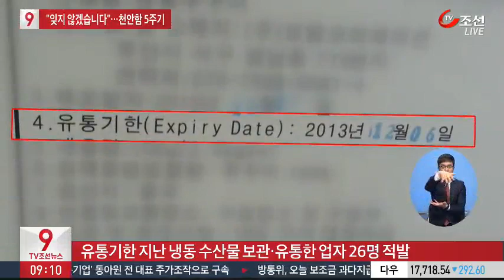유통기한 10년 넘은 해산물 유통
부산에서 유통기한이 지나 폐기해야 할 냉동 해산물을 냉동창고에 보관해 팔아온 수산물 유통업자들이 경찰에 붙잡혔습니다. 이들은 유통기한이 10년이나 지난 냉동 해산물까지 보관했는데 소비자들이 육안으로는 쉽게 구분할 수 없다는 점을 노렸습니다.